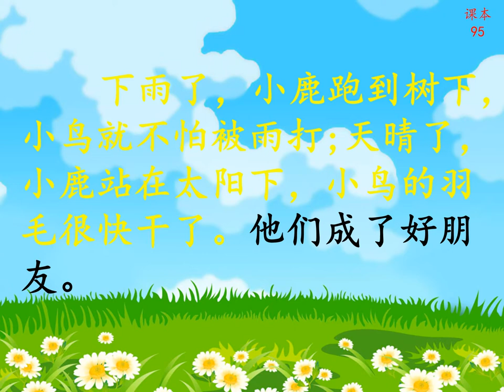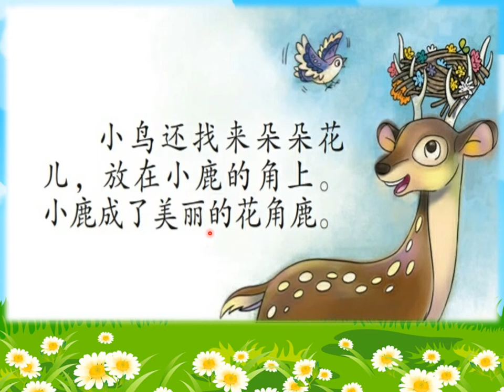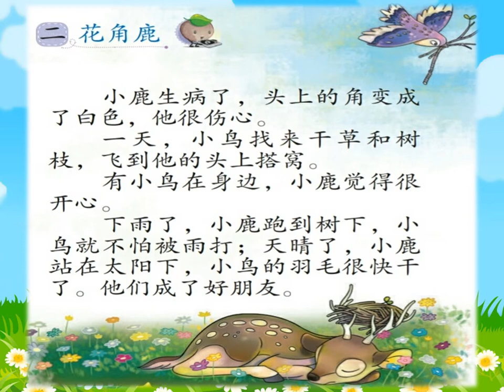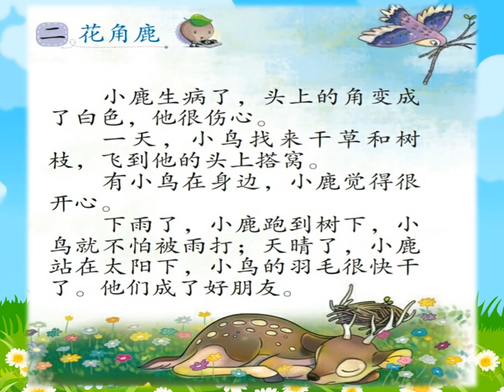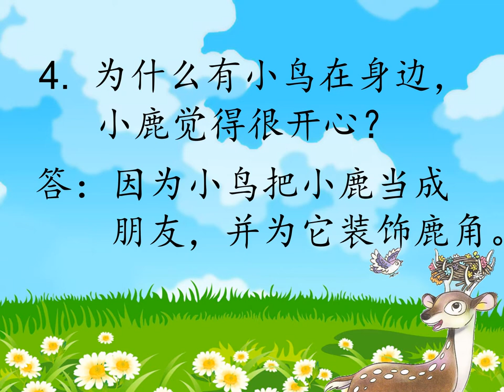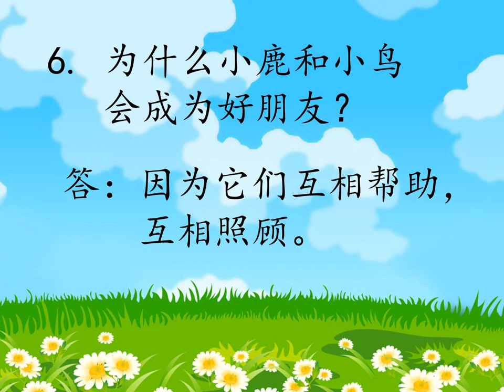一年华文单元十五（二花角鹿）朗读篇